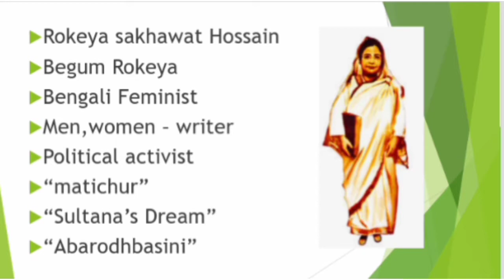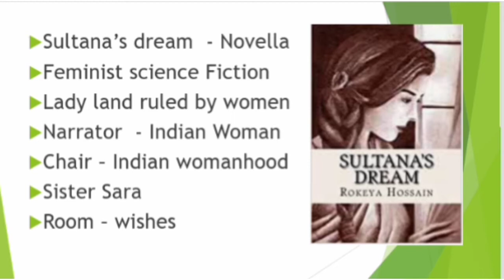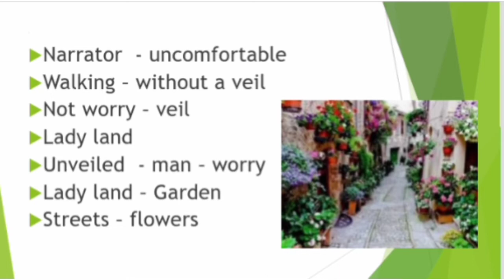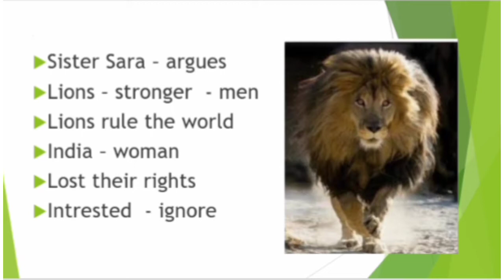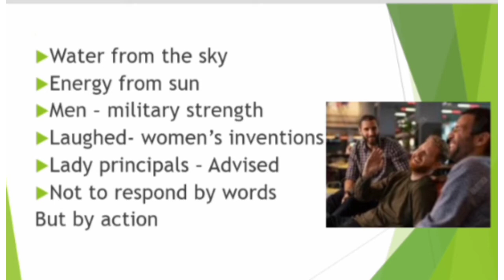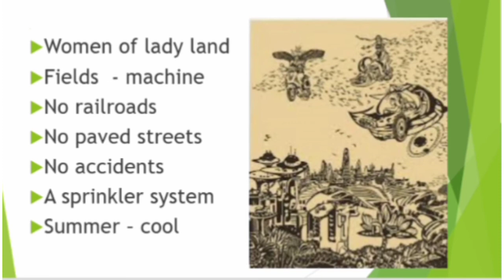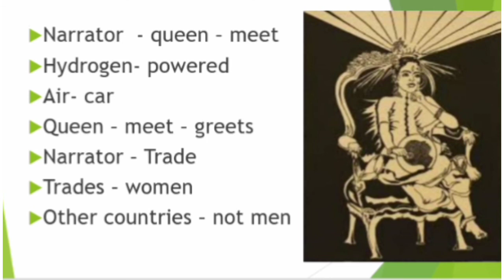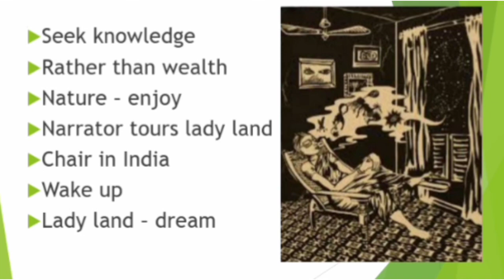Sultana's Dream by Rokeya Hussain in Tamil